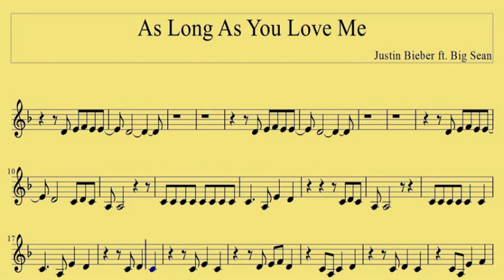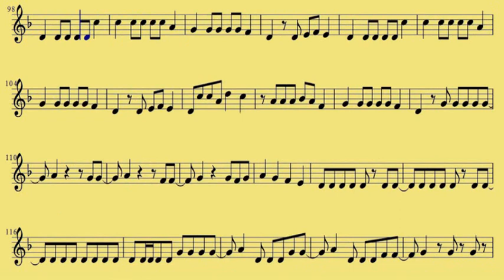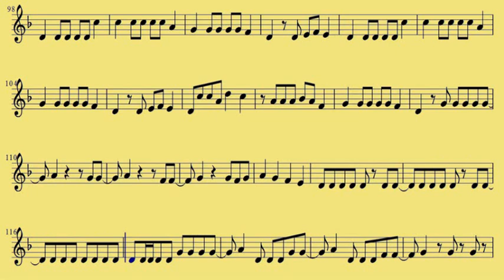Trumpet As Long As You Love Me www downloadsheetmusic com br